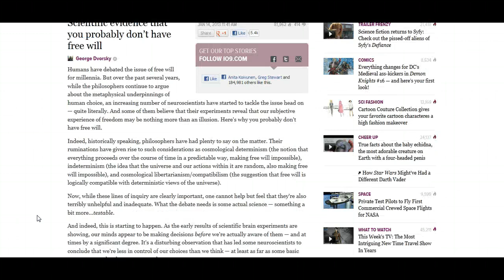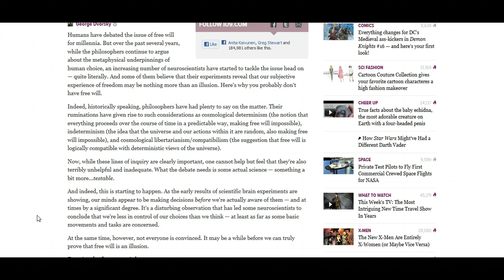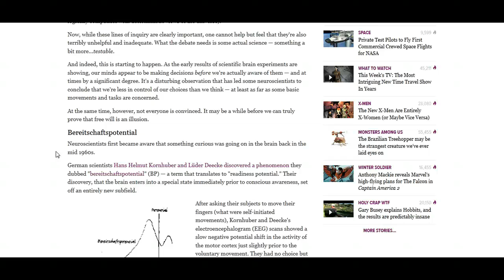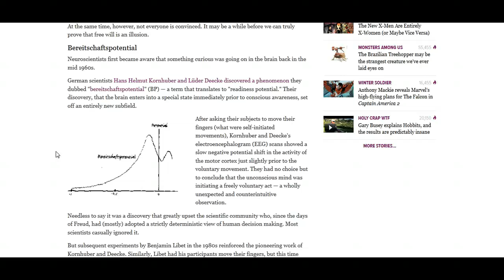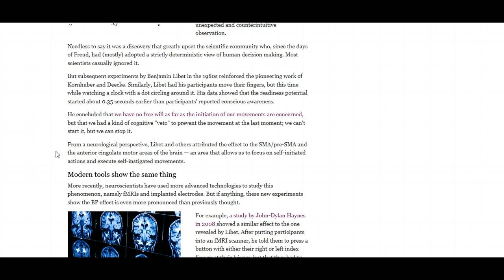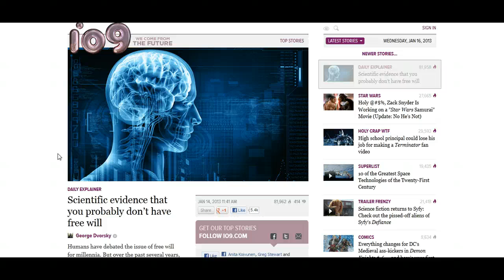Do We Have Free Will? Scientists Say No (17th Jan 2013)